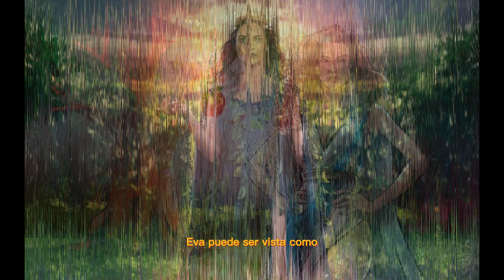La Biblia pero es FEMINISTA (Eva) WOCTV